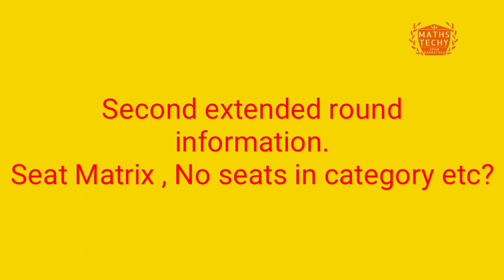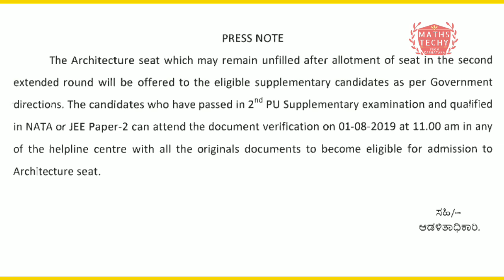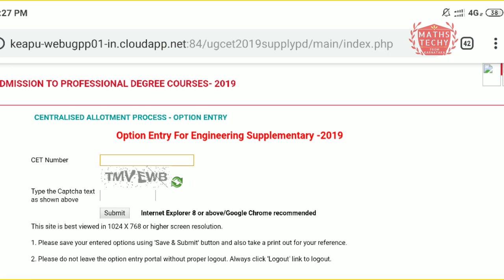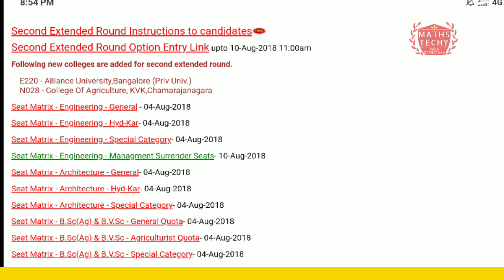Second extended round discussion about Option entry 2019|Supplementry Option entry 2019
I discussed on the Document verification for Supplement candidates to attend architecture counselling|Option entry

Seat matrix released for supplementary candidates and option entry

Seat matrix discussion for regular candidates.